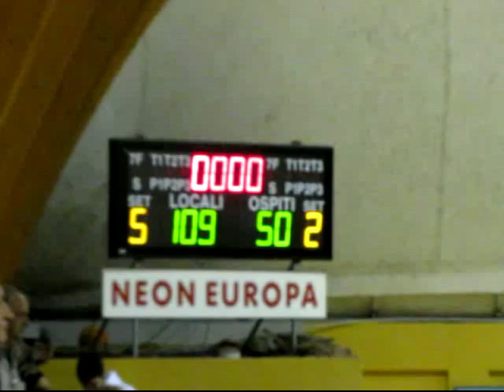Under 17 - Esperia-San Salvatore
14/04/2010, finale provinciale under17 tra Esperia e San Salvatore, giocata nel campo neutro di Genneruxi, vinta dall'Esperia 109-50